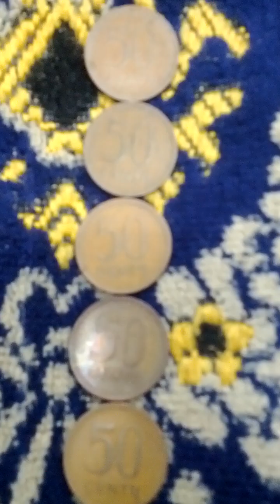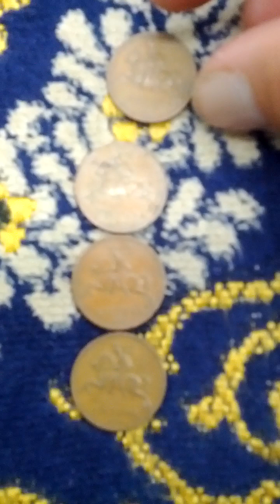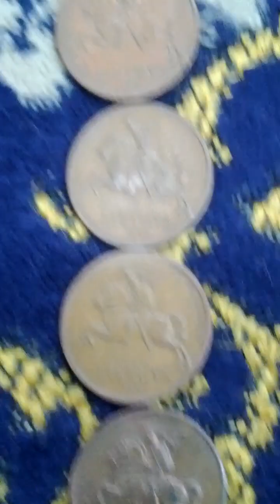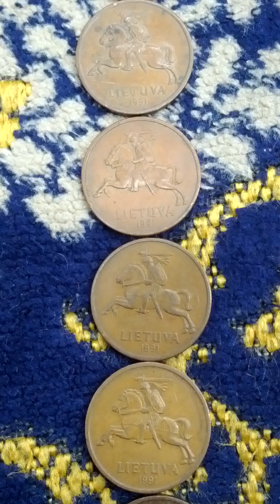Lots of Lithuania 50 Centai 1991(AH 1413) Obsolete Coins-01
Sun 30th Jun 2024(AH 1445 Dhul-Hijjah 24th)...
These are lots of Lithuania 50 Centai 1991(AH 1413) Obsolete Coins...
And this is a part of Seoul Metro No 2 Line from Jam Sil Sae Nae(217) to Sports Complex(218)...